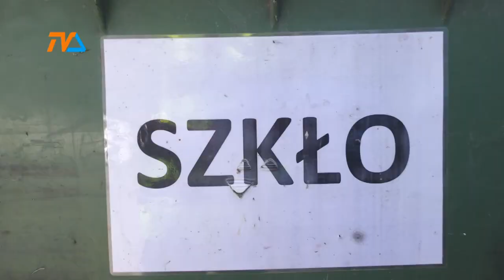Opłata za odpady w górę! Zniżki dla najuboższych |TVSUWAŁKI